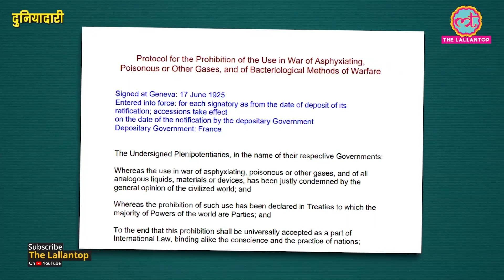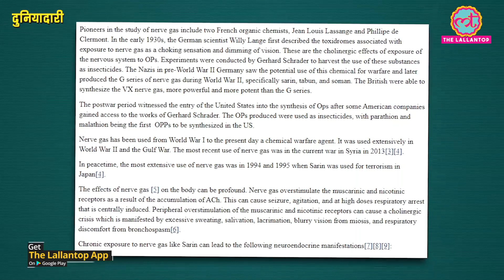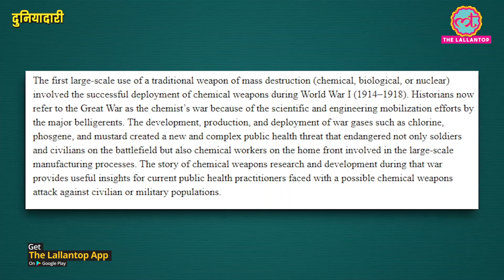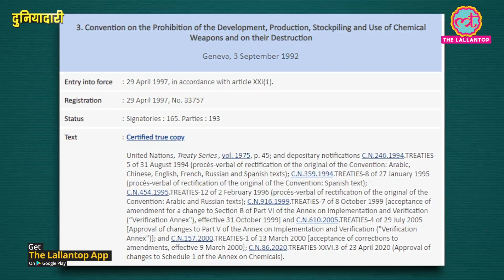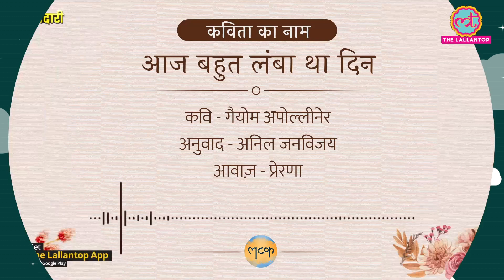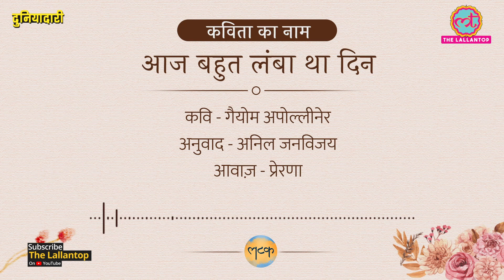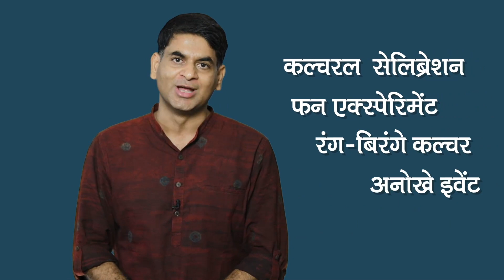Putin विरोधी Alexei Navalny को Nerve Agent Novichok ही क्यों दिया गया? | Duniyadari E131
Nerve Agent Novichok: Russian opposition leader Aleksei Navalny was poisoned with Novichok, said the German government. Germany said that toxicology tests of Aleksei Navalny confirmed that the Russian leader was poisoned with a highly toxic military-grade nerve agent, known as Novichok. Aleksei Navalny is a critic of Vladimir Putin. Aleksei Navalny is considered the most prominent face of Russian opposition. ON 20 August 2020, Aleksei Navalny fell ill. He was airlifted to Berlin for treatment. Doctors treating Aleksei Navalny at the Berlin's famous Charité hospital called German Army's chemical weapons specialists for help. These chemical experts confirmed that a military-grade nerve agent of the Novichok group was used in the attack.

Novichok was also used in the 2018 Salisbury attack where ex-Russian spy Sergei Skripal and his daughter Yulia were attacked by three officers of GRU. GRU, officially known as the Main Directorate of the General Staff, is the military intelligence agency of Russian army. Novichok is considered to be more lethal than nerve agents like VX and Sarin. It is believed that Novichok was developed by Soviet Union in the late 1980s. Watch this video for more details on Nerve Agent and Novichok.